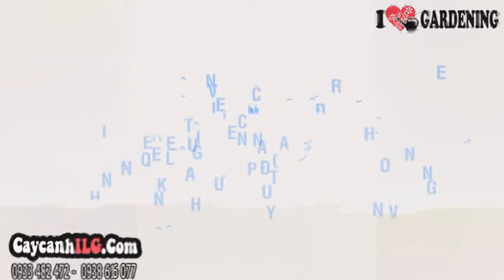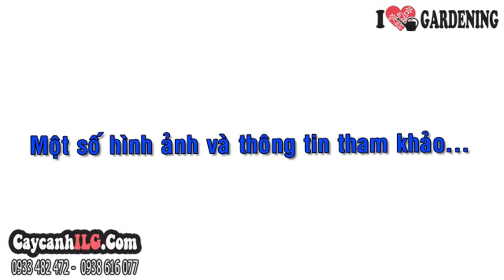Hoa Râu Mèo Đẹp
Hoa Râu Mèo

Cây hoa hồng ri  hay cây râu mèo, cây bông bạc, cây có hoa lưỡng tính, cánh hoa chia thùy, ống tràng nhỏ, nhị và nhụy kéo dài. Cây hoa hồng ri ưa sáng, dễ trồng, dễ chăm sóc, phát triển tốt trong điều kiện khí hậu bình thường. Cây hoa hồng ri thích hợp làm cây sân vườn, cây ngoại cảnh trang trí.

Tất cả thông tin, cách chăm sóc và giá Hoa Râu Mèo tại